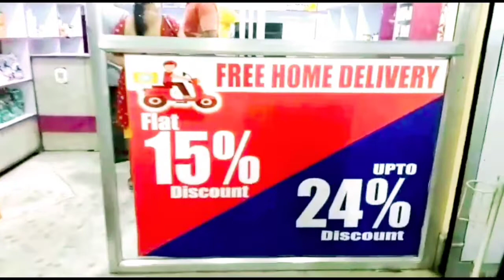দিল্লি ফেরত অর্জুনের দাবির , জয় না পরাজয় ?